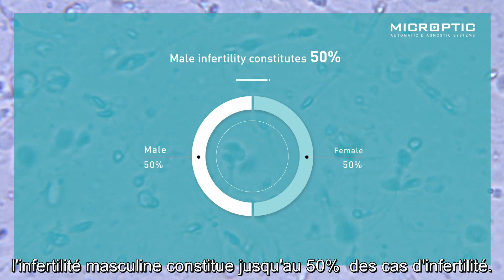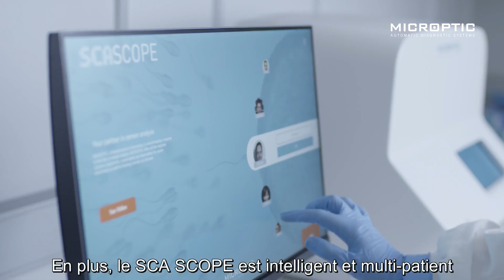SCA SCOPE pour l'analyse de sperme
SCA SCOPE, le premier appareil médical entièrement automatique pour les analyses de sperme. Avec cet équipement tout en un qui comprend le software et le hardware les analyses se font de manière autonome, automatique et rapide.